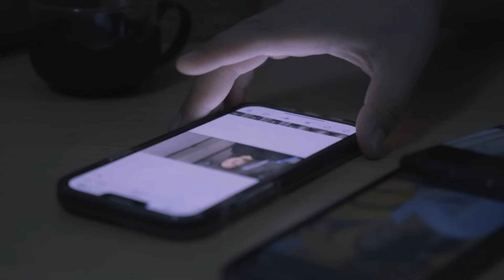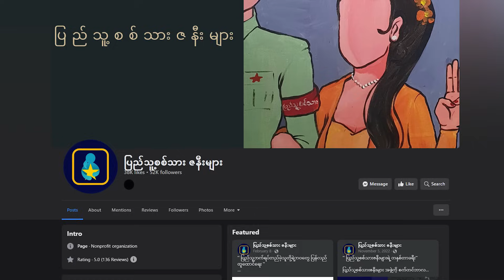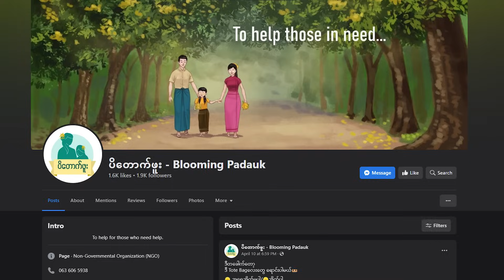စစ်တပ်ဆိုတဲ့ ငရဲကနေ လွတ်မြောက်ရတာ အပျော်ဆုံးပဲ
RNA_ဇွန် (၁၃)၊၂၀၂၃ ခုနှစ်။

ပြည်သူ့ဘက်သား ရင်တွင်းစကားအစီအစဉ်မှာ “ စစ်တပ်ထဲမှာ နေဖူးတဲ့သူတွေက စစ်တပ်ဆိုတဲ့ ငရဲကနေ လွတ်မြောက်ရတာ အပျော်ဆုံးပဲ” ဟု CDM ဗိုလ်ကြီး ကိုထက်မြတ် ဇနီး မစုသစ်က ဖြစ်ကြောင်းကုန်စဉ် အခြေအနေအရပ်ရပ်ကို ပြောကြားထားသည်။